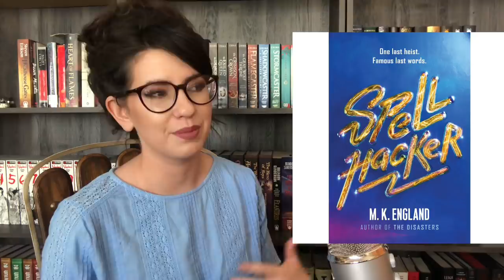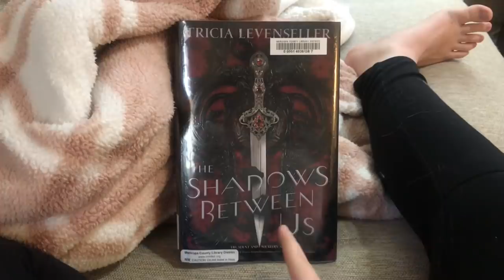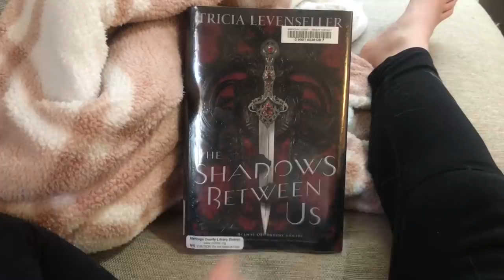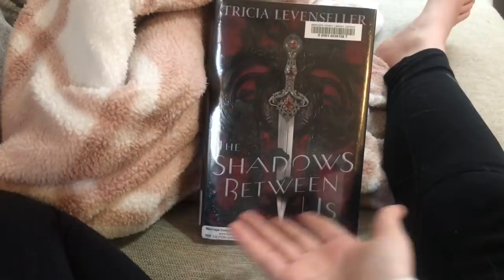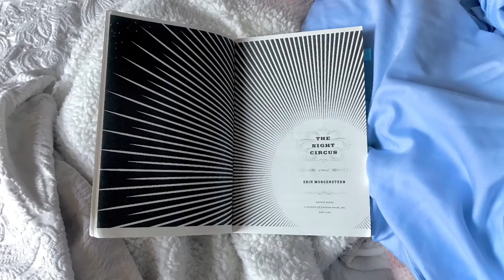READING VLOG | VIDEO GAMES, HEALTH UPDATES, & A CUTE PUP 🐶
A vlog filled with cute clips of my akita Luna Bear, updates on my health and house my family is doing at this time, an emotional chat about the Final Fantasy 7 remake, my approval of God of War 4, and my progress on the books Deadhouse Gates, The Night Circus, The Shadows Between Us, and Spellhacker :)

Purchase links to things mentioned:
Deadhouse Gates
The Night Circus
The Shadows Between Us
God of War 4
Final Fantasy 7 Remake

2040 S Alma School Rd. Ste 1
Box 515
Chandler, AZ
85286
USA